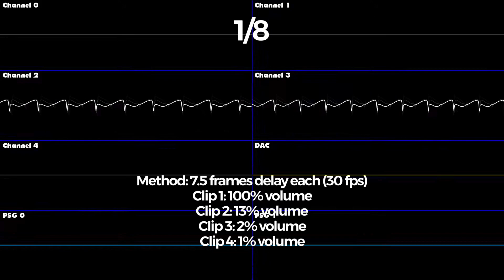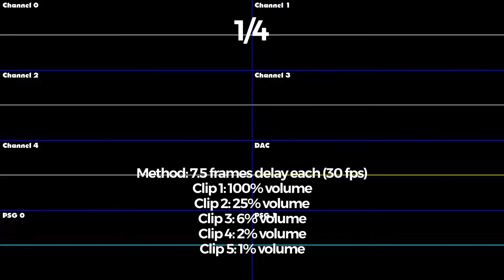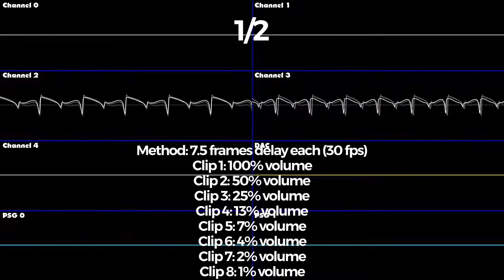What Delayed Reverb Do You Like Best?